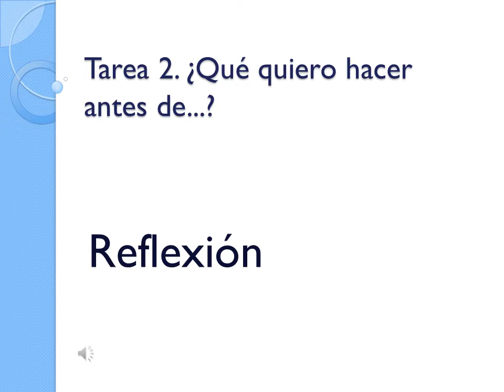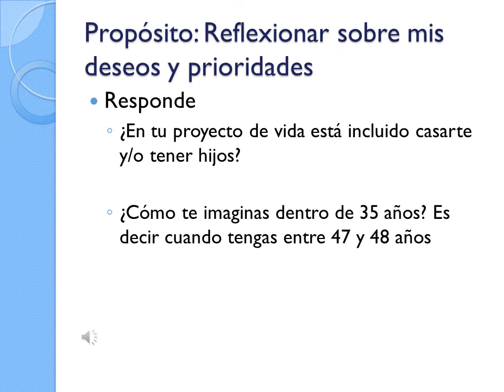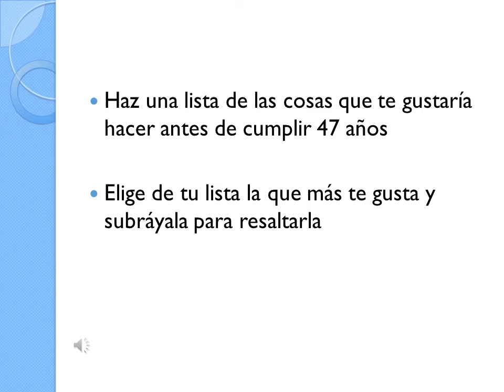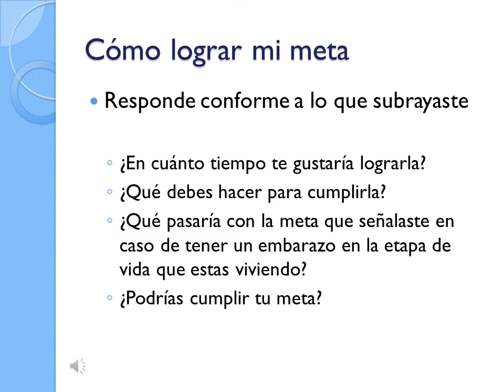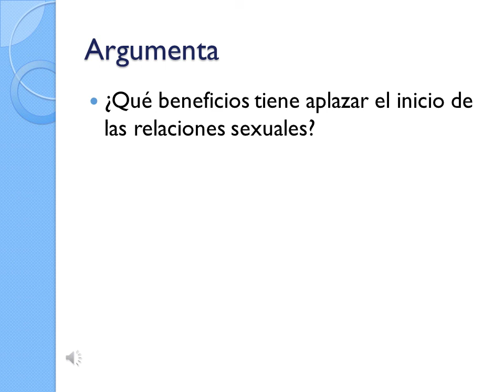TAREA 2. REFLEXIÓN ¿QUÉ QUIERO HACER ANTES DE?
Muchachos, este es el segundo trabajo, es una serie de preguntas que tienen que anotar en su libreta y contestarlas, son con sus propias palabras, pero si necesitan ayuda pueden revisar en sus libros embarazo precoz o embarazo adolescente para apoyarse un poco.